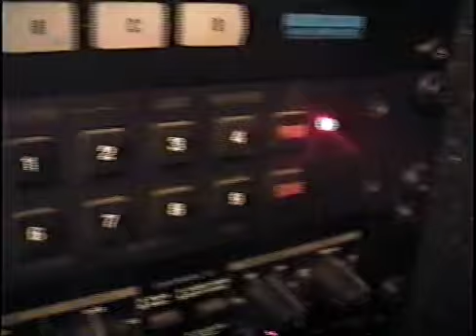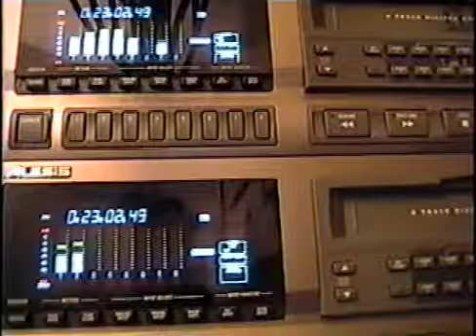throwback STUDIO SESSION with Bugzy Castro x China White x Conejo